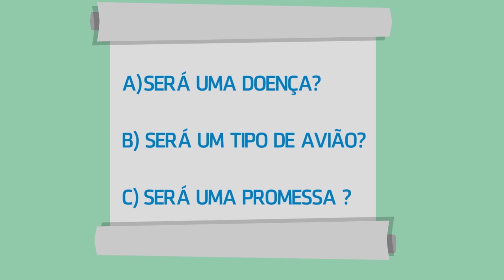O que é APÓLICE?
Muito usada no universo dos seguros, a palavra APÓLICE não é tão conhecida pela maioria das pessoas.

E você, sabe o que ela significa? Descubra no vídeo!

Quer saber o significado de mais termos assim? Confira o nosso blog